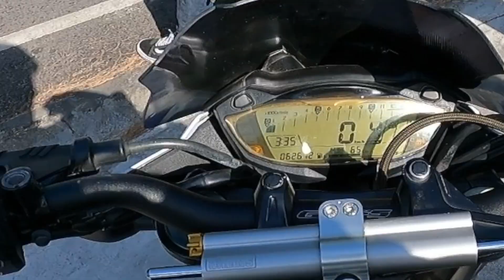ท่อแทบระเบิด ลอง GSXS750 สั่งปะทุได้ดั่งใจ ใกล้คันไหนปะทุหมด | MNF RiderTH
ลอง GSXS750 รถพี่ฟลุ๊ค ใจให้ให้ขี่ ท่อโคตรปะทุสั่งได้ดั่งใจ